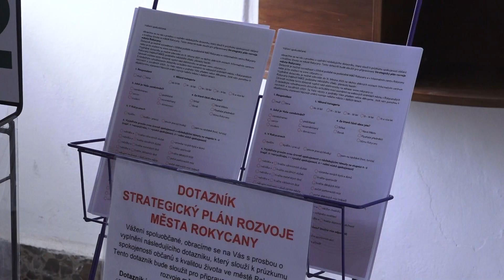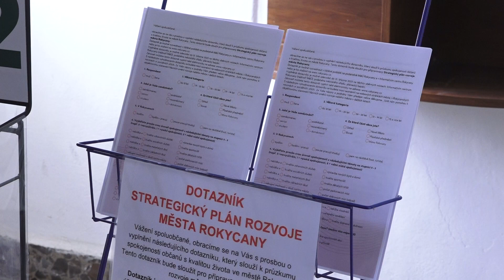Rokycany chtějí zlepšit život svých občanů l ZAK ZPRÁVY